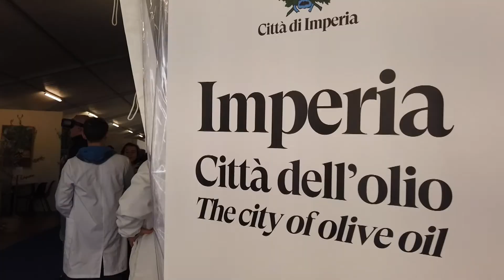LUPI: PER IL BILANCIO FINALE DI OLIOLIVA UN QUESTIONARIO FRA I COMMERCIANTI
Positivo il bilancio degli appuntamenti culturali di Olioliva. Per quanto riguarda gli aspetti commerciali si dovranno attendere gli esiti di un questionario proposto ad ambulanti e commercianti. Lo ha evidenziato Enrico Lupi vicepresidente della camera di commercio in riferimento all’evento conclusosi ieri ad Oneglia.